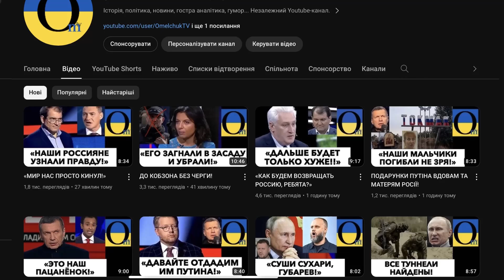КРЕМЛЬ НА ДНЕ!